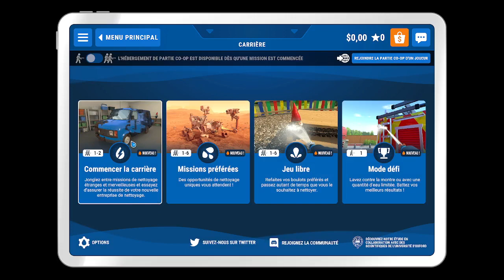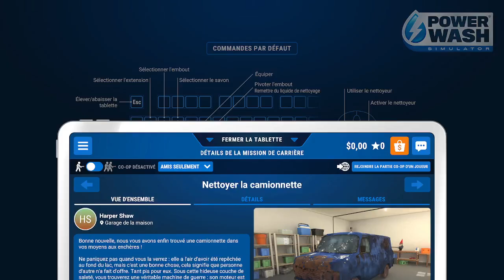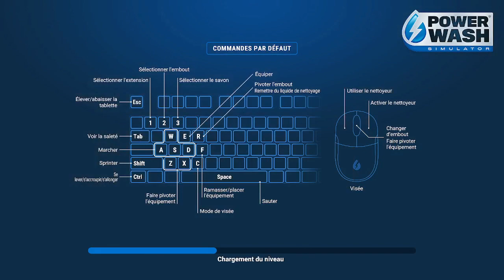ASMR-Power wash simulator-Fr-Chuchotement